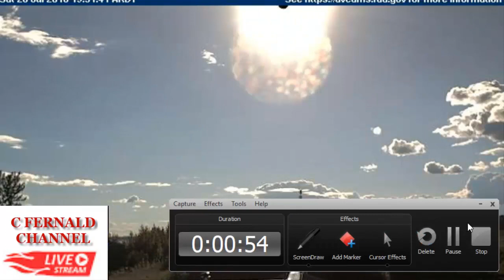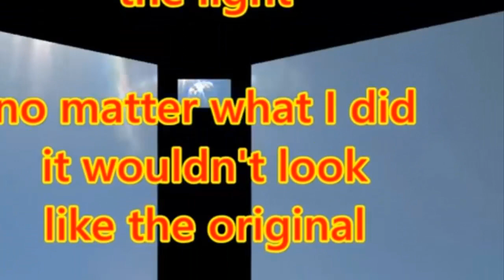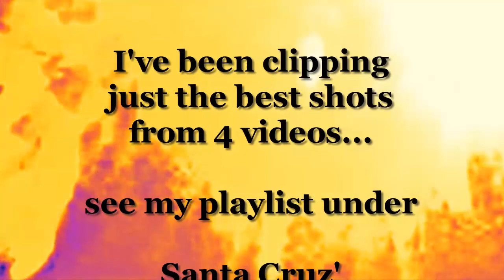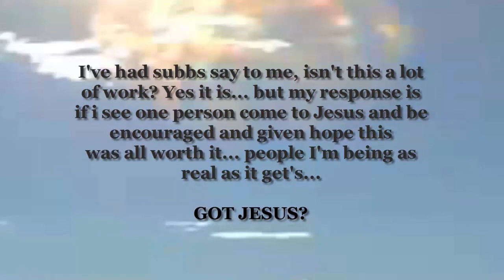HUGE ROCKY LOOKING OBJECT , SUN DOG, INTERSTELLAR OBJECT